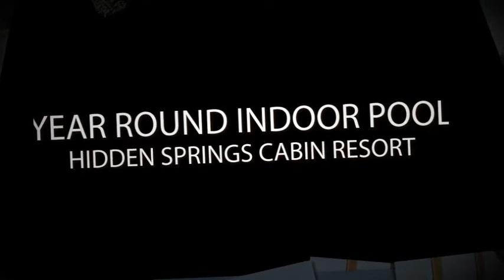MISS BEE HAVEN #236 LOG CABIN NEAR DOLLYWOOD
This charming log vacation Pigeon Forge cabin is walking distance to the year-round swimming pool at Hidden Springs Resort in Pigeon Forge. Rain or shine, your kids will love the pool! Did you know this Hidden Springs Cabin Resort is just 1 mile from Dollywood. You will be near all the action, yet have all the comforts of home in your vacation cabin rental! Miss Bee Haven has a surround sound large screen television, slate pool table, Two King Beds, full kitchen, new hot tub, and so much more!